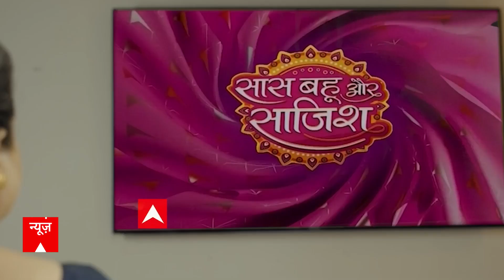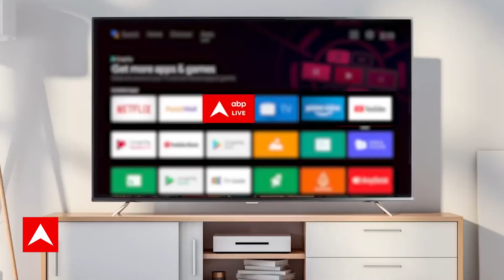Rajasthan Politics : क्या Vasundhara Raje को राजस्थान में बीजेपी द्वारा किया जा रहा है Ignore ?